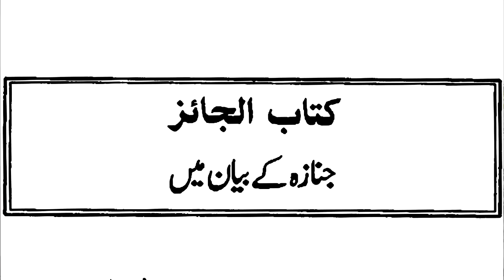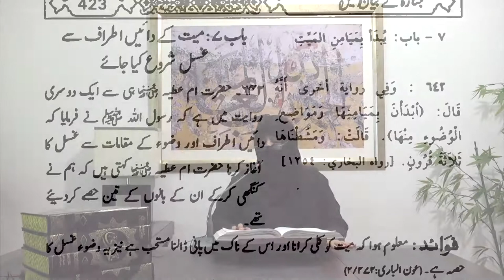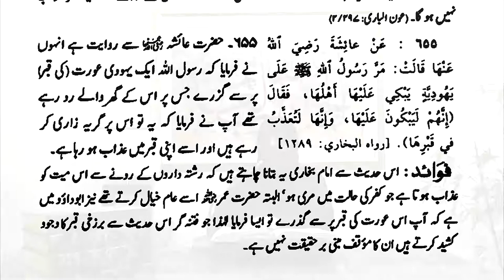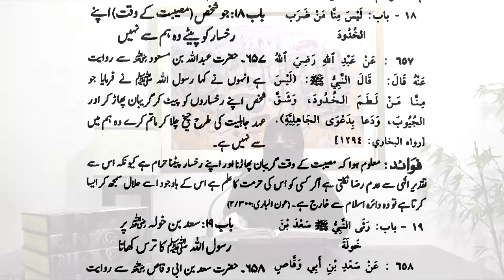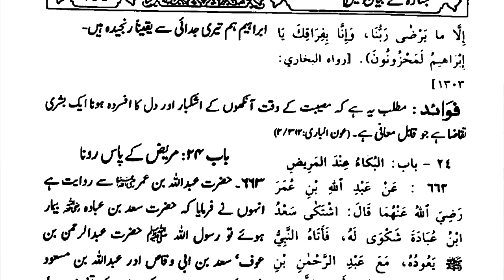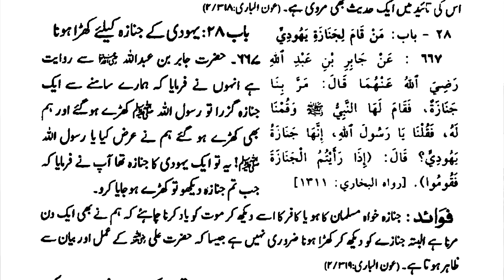12)Kitab ul Janaiz (Baab 1-28) Daura e Hadees By Dr Zeba Waqar